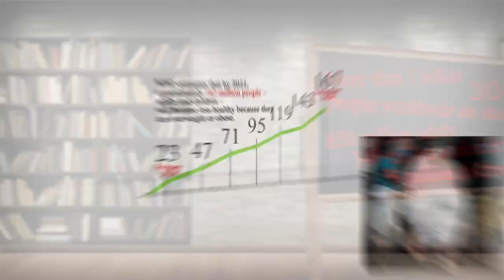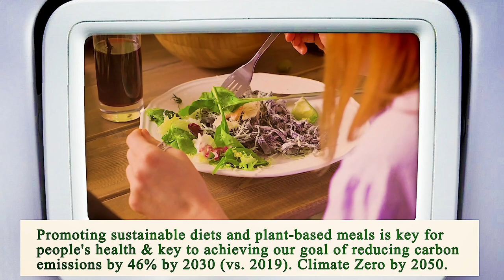Close to Me Restaurant Chicago 60605 IL, Cook County, Illinois, United States